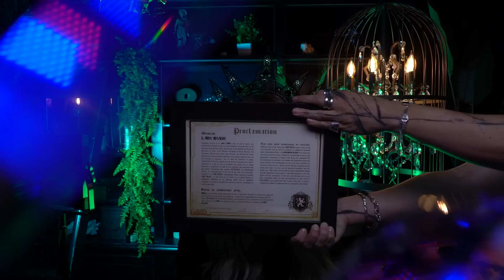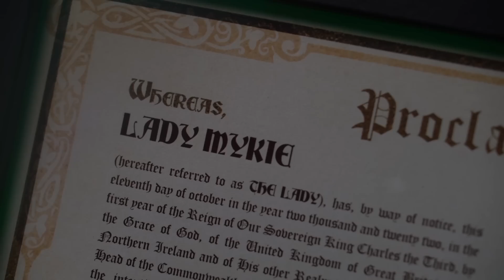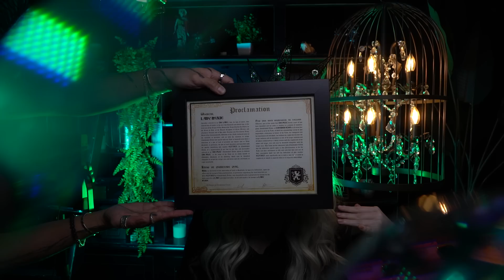My Boyfriend Takes Off My... FX Makeup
My boyfriend removes my SFX makeup while I fill YEW in on where I've been the past 2 years.

makeup,makeup tutorial,special fx,halloween,glam and gore,glam&gore,glamngore,mykie,mikey,mykey,glam gore,anthony padilla,sfx